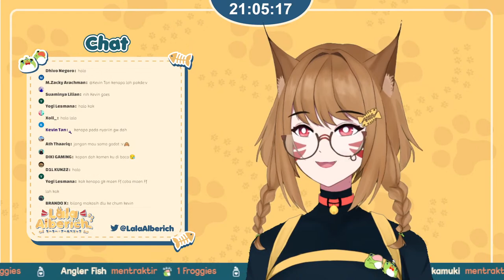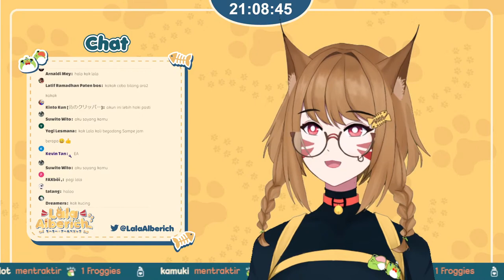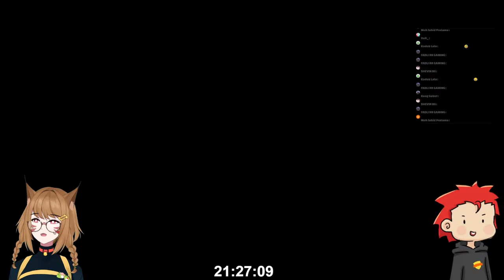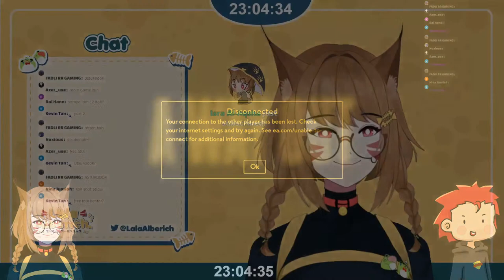【A WAY OUT】Kabur Dari Penjara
Hello, I'm lala~

🐸 Kalau mau bantu lala lebih baik lagi, di sini ya~
(If you want to help me to be better~)

🐸 Kalian bisa tanya lala lewat ini :
(Ask me anything )

【ID】Beberapa hal yang lala sampaikan :
- Baik-baik ya sama yang lain~
- Dimohon untuk tidak Spam di waiting room atau saat livestream ya~
- Dimohon untuk tidak berbicara kasar ya~
- Dimohon untuk tidak berbicara di luar topik stream , tapi yang ingin bertanya silahkan~

【EN】A few things i want you guys to know :
- Pwease dont spam in waiting room or during the livestream is on.
- Dont talk outside of the topic pwease. But if you have anything to ask, it's okey!